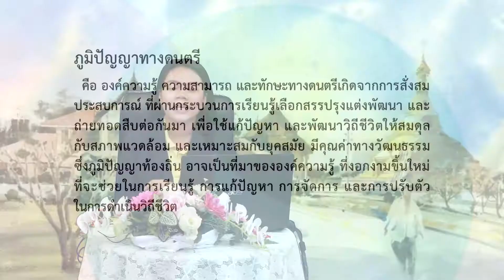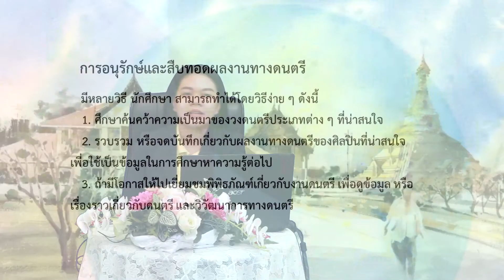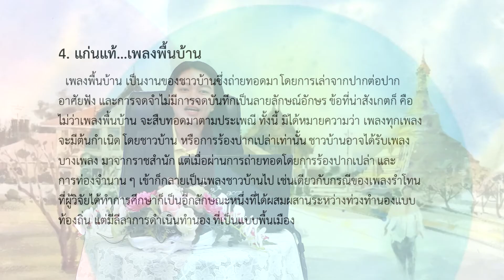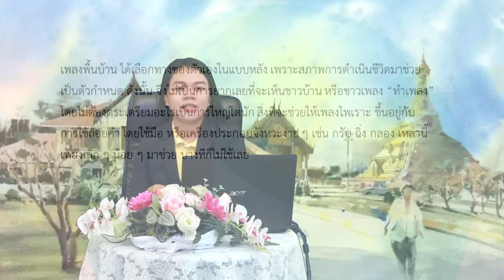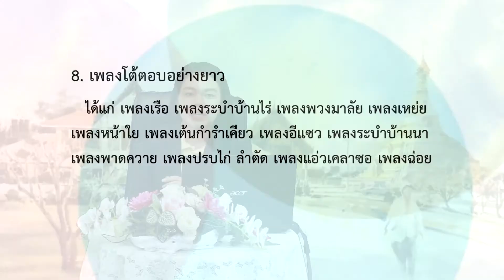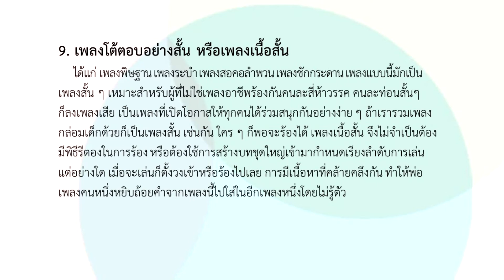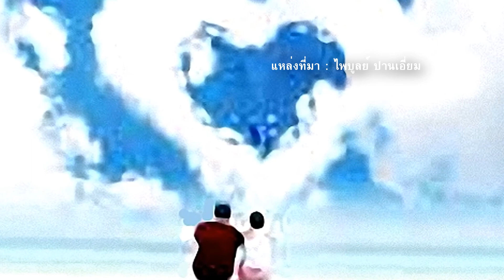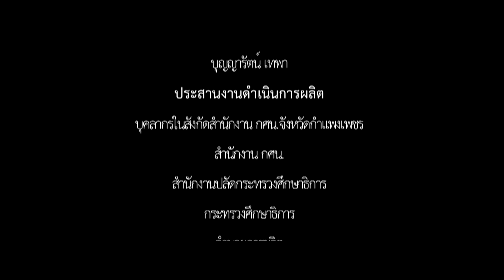ศิลปศึกษา | ประถมศึกษา | (ทช11003) | ตอนที่ 8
ศิลปศึกษา | ประถมศึกษา | (ทช11003) | หลักสูตร กศน. 2551
บทที่ 2 ดนตรีพื้นบ้าน
 - ภูมิปัญญาทางดนตรี